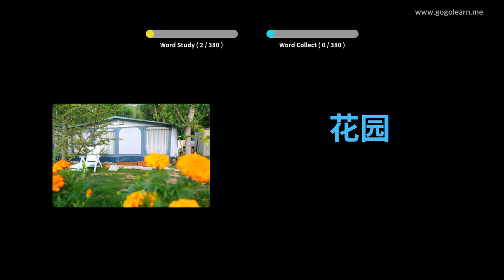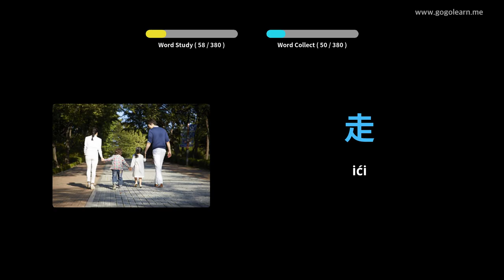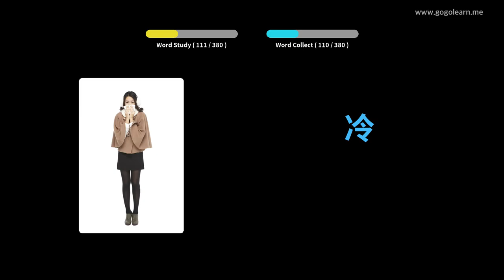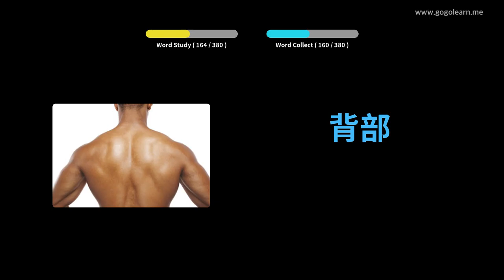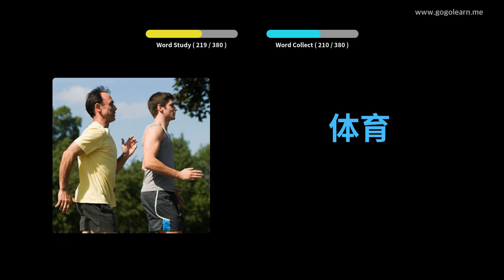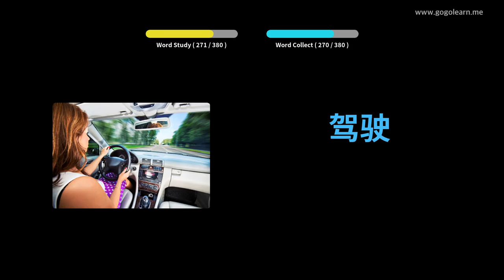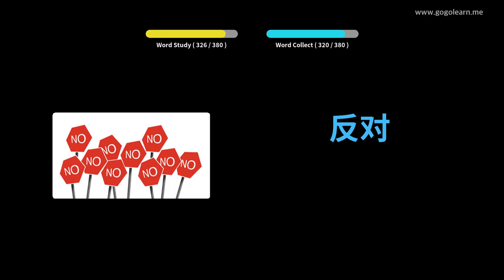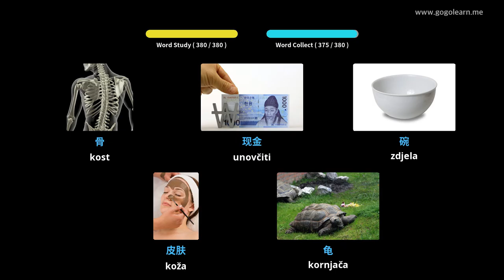Učite s kineski slikama | kineski vokabular Osnovna djeca | Golearn